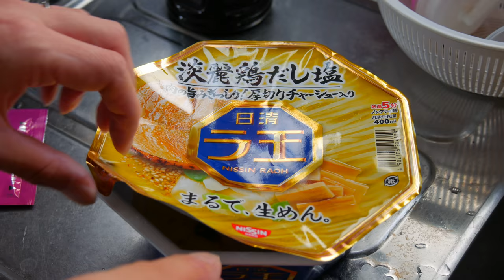日清ラ王 淡麗鶏だし塩 完成